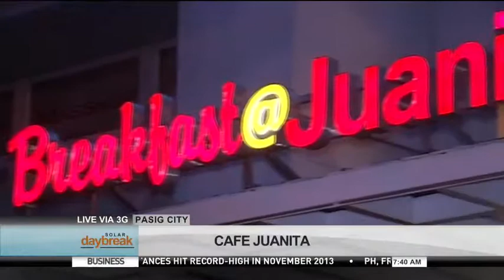SOLAR DAYBREAK: CAFE JUANITA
A lot of cafes run in the city, but very few give the off the cozy feel.
Pia Bonalos checks out this quaint restaurant in Pasig City this morning.